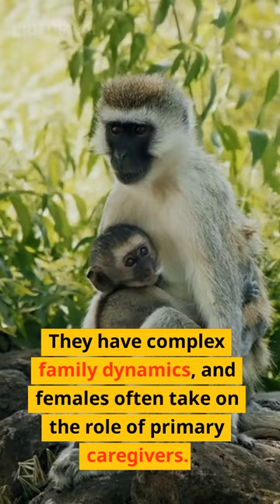The Incredible Monkeys: A Look into Their Fascinating Behavior